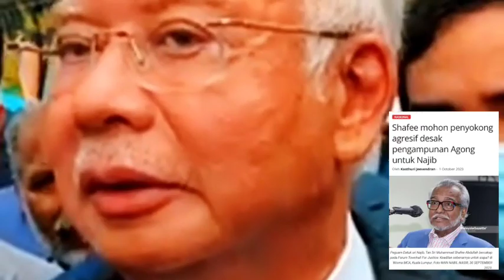SINAR BARU || PENGAMPUNAN DIRAJA, NAJIB